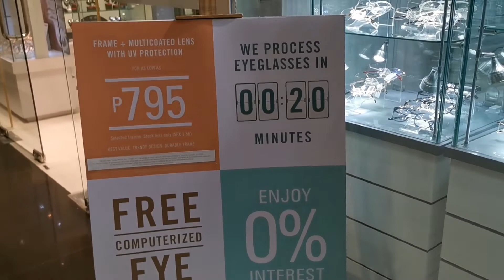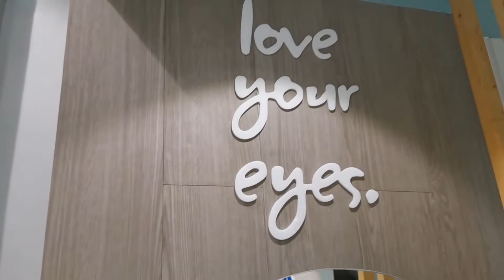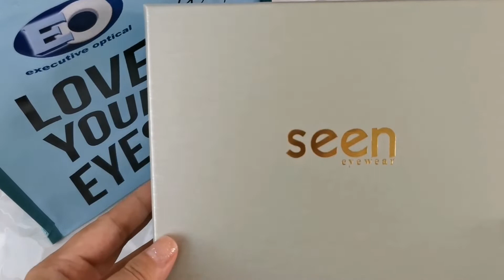EO Executive Optical Seen Eyewear Titanium Eyeglasses In Rose Gold Color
Unboxing EO Executive Optical Seen Eyewear Titanium Eyeglasses in rose gold color. Wow! this eyeglasses is so pretty and stylish.

Check my other EO Executive Optical videos. You might find this videos informative and useful: